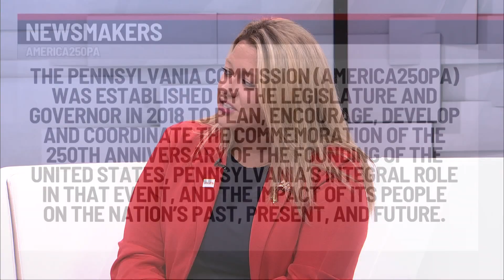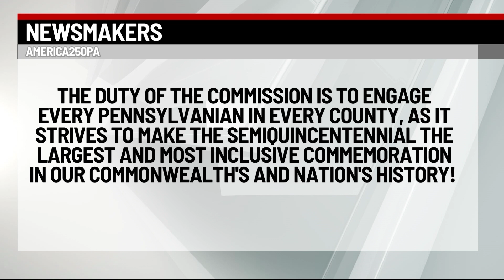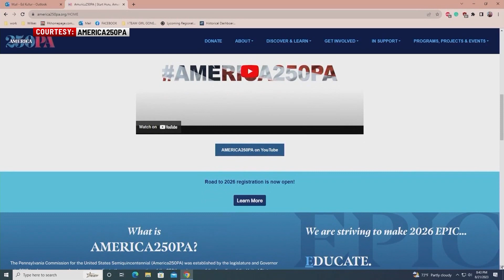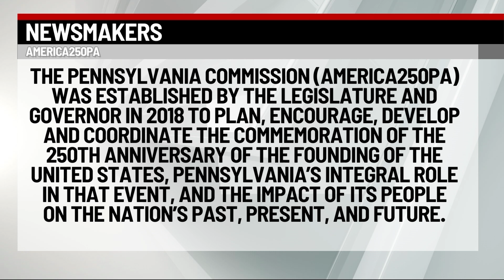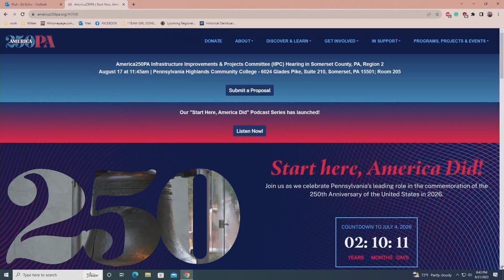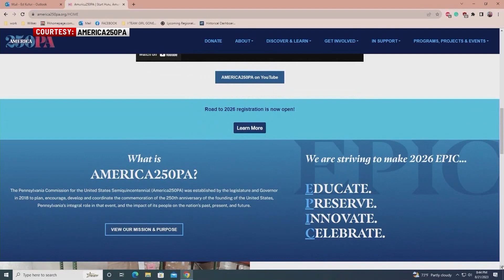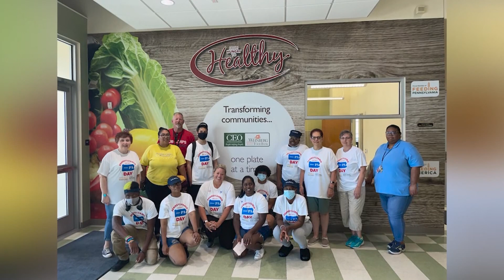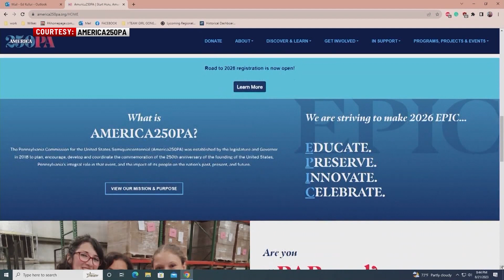Newsmakers September 2023 "America 250 PA"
Jayne Ann Bugda sits down with Cassandra Coleman to talk about America 250 PA